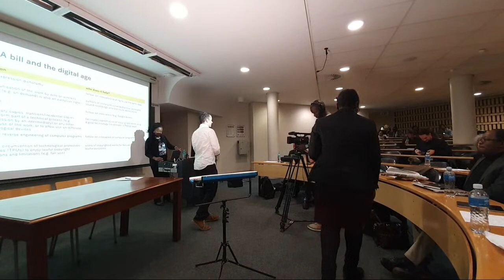Decolonising Copyright Q/A